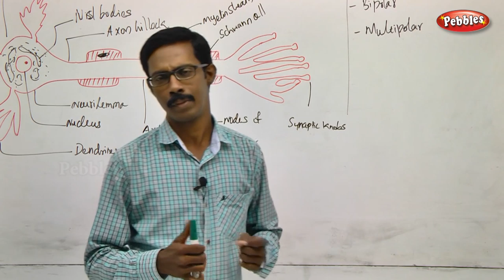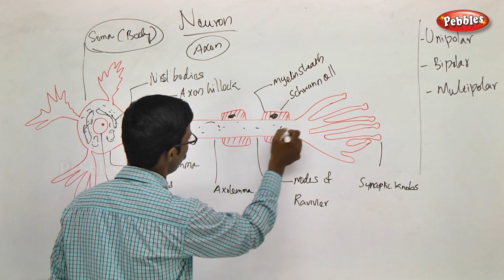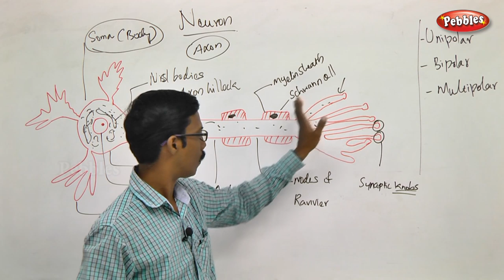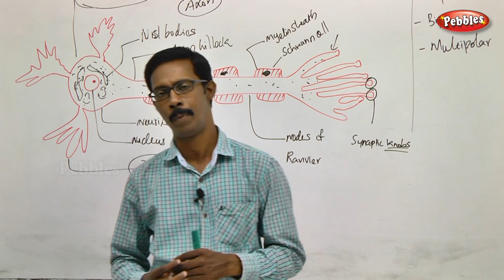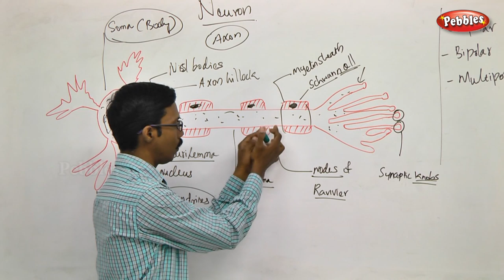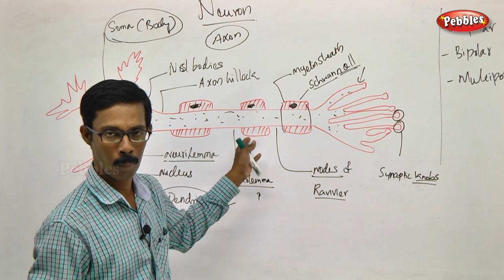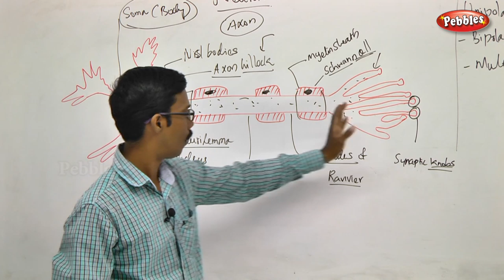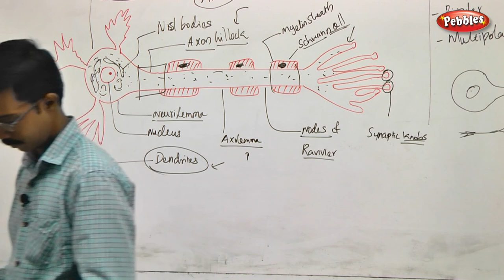TN 11th Std Zoology|| Neural Control & Coordination ||New Syllabus - 2018 ||Ch -10 - Part 02||VOL 2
TN 11th Std Biology-Zoology || Neural Control and Coordination || New Syllabus - 2018 || Unit 04 Chapter 10 || Part 02 || VOL 2
 according to SCERT Pattern
TN 11th Std Biology-Zoology Neural Control and Coordination
Chapter Name : -  Neural Control and Coordination   -  Part - 02

This Session is about :-   Human Neural System - Neurons

Chapter Outline

10.1  Neural system
10.2  Human Neural System
10.3  Neuron as a structural and functional unit of neural system
10.4  Central neural system
10.5  Reflex action and reflex arc
10.6  Sensory reception and processing